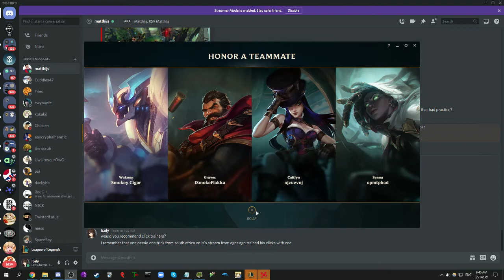Neeko+Kayn vs Orianna+Graves (Stage 2)